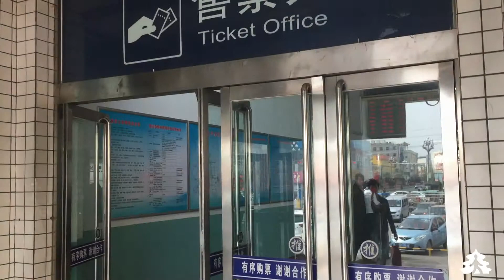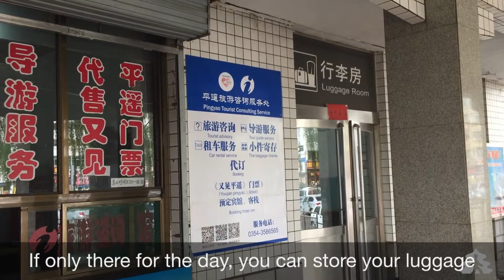Pingyao Railway Station Guide - departure and arrival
This is the old train station in Pingyao. It is located within walking distance of the old town. This is a rather simple station. Our videos help you visualize what to expect for train stations in China. To show you how easy to get on the train with our assistance. You will not be intimidated when you arrive. You will feel that you have been there before.

To search live China train schedule or book train tickets in China, please check